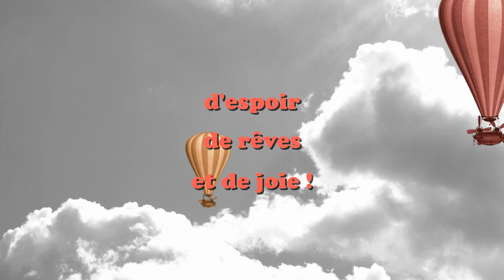244 - Carte de vœux virtuelle vintage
Vidéos personnalisables sur commande : - Site Web Une carte de vœux virtuelle style vintage pour souhaiter une belle et heureuse année 2022 - Bienveillance, bonne humeur et ambiance jazzy
♥ MERCI ♥ d’avoir regardé ou partagé une de mes vidéos ! Plein d’autres vidéos sur ma chaîne YouTube LOA LYS ! Je suis graphiste-designer-peintre indépendante – Je crée toutes ces vidéos de chez moi, dans la Sarthe, en France.

La plupart des séquences sont des images libres de droit en provenance de PIXABAY